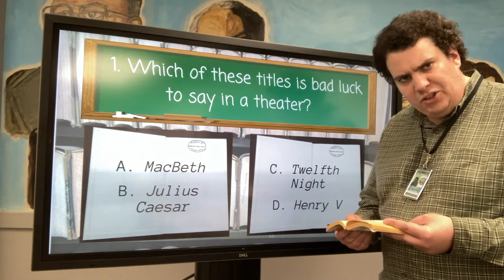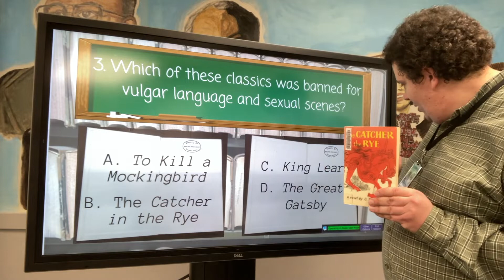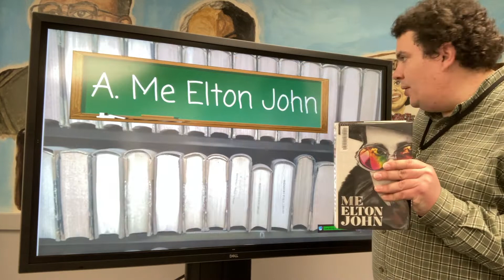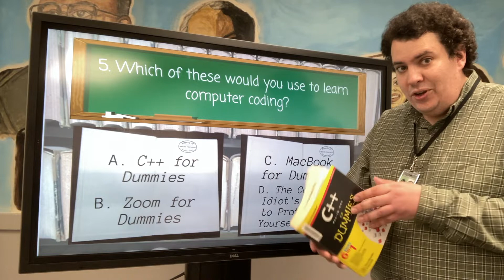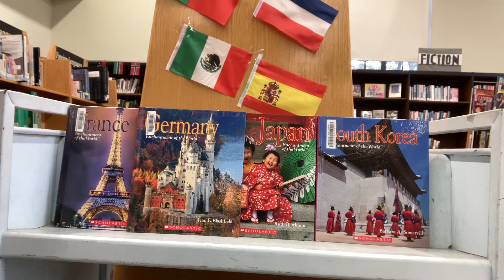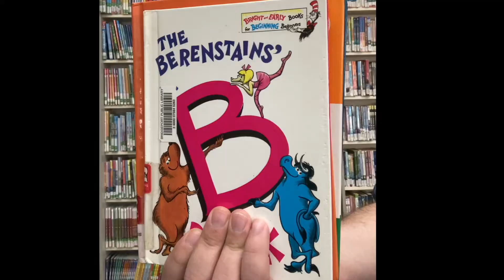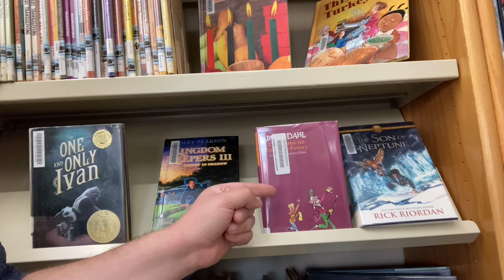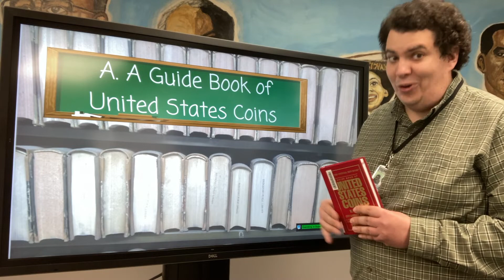Book Trivia Quiz at Bridgeport Public Library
Hey everybody, I'm Adam, a librarian here at Bridgeport Public Library. Your challenge today is to answer 11 questions all about the books at public libraries in Bridgeport. Have fun, and best of luck!

Want to check out the items in this quiz, and many, many others? Find out the addresses and phone numbers of our public libraries in Bridgeport, CT:
--Hover your mouse over the "Branches" icon.
--Each library's information can be seen from here.

Interested in our online collection of downloadable ebooks, audiobooks, music, movies, and more? You can download from Hoopla:
--Scroll down and click on the Hoopla icon